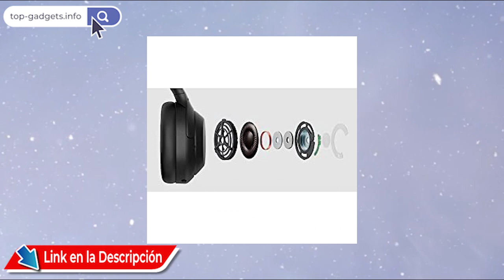🚀 Sony WH1000XM4 Audífonos inalámbricos con Cancelación de Ruido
🚀 VER AL MEJOR PRECIO

Sony WH1000XM4/B Audífonos inalámbricos con Cancelación de Ruido, Negro, Grande

Fúndete con la música
Descubre cómo los audífonos WH-1000XM4 combinan nuestro noise cancelling más avanzado con una calidad de sonido excepcional y una serie de funciones inteligentes para disfrutar de una experiencia de audio única.

Noise cancelling líder del sector*
Ya estés en un vuelo largo o relajándote en una cafetería, los WH-1000XM4 ofrecen el mejor rendimiento de noise cancelling de la historia de Sony, que anula aún más frecuencias medias y altas.

*A fecha de 1 de febrero del 2021. De acuerdo con las investigaciones de Sony Corporation, de conformidad con los estándares JEITA. En el mercado de audífonos con noise cancelling inalámbricos con diadema.

Optimización de noise cancelling
Para maximizar el rendimiento de noise cancelling, los WH-1000XM4 incorporan dos tecnologías: el optimizador de Noise Cancelling personal, diseñado a tu medida, y la optimización de la presión atmosférica, diseñada expresamente para los viajes.

Control de sonido ambiental
Ajusta el sonido ambiente con la aplicación Sony | Headphones Connect para cancelar el ruido sin aislarte de sonidos importantes, como avisos de megafonía mientras te desplazas.

Libertad sin cables, sonido premium
LDAC transmite el triple de datos (tasa de transferencia máxima de 990 kbps) que el BLUETOOTH convencional, lo que te permite disfrutar de contenido de High-Resolution Audio con una calidad excepcional, casi como el audio de una conexión mediante cable.

Un sonido en el que puedes confiar
El amplificador del procesador de Noise Cancelling HD QN1 logra la mejor relación señal-ruido para la reducción de distorsión y ofrece un sonido excepcional en dispositivos portátiles. Los controladores de 40 mm, con diafragmas de polímero de cristal líquido (LCP), hacen que sean ideales para ritmos graves y permiten reproducir un amplio rango de frecuencias (hasta 40 kHz).

Más comodidad cada día: habla para conversar
Cuando empiezas a hablar con alguien, el modo "hablar para conversar" pausa la música para que puedas oír el sonido ambiente y conversar; resulta muy útil si quieres dejarte los audífonos puestos o tienes las manos ocupadas. Mediante una tecnología de reconocimiento preciso de la voz, usa cinco micrófonos integrados y un procesamiento avanzado de la señal de audio para reconocer y reaccionar a tu voz. Cuando termine la conversación, la música volverá a sonar.